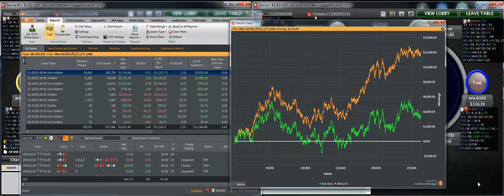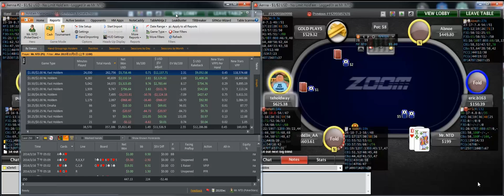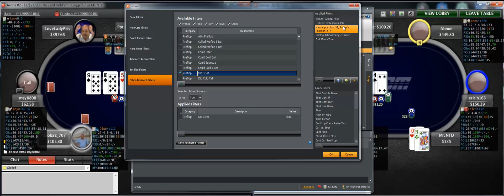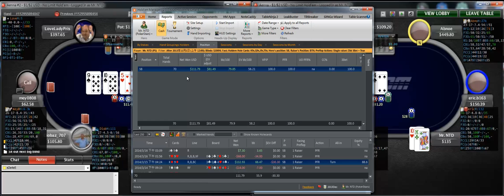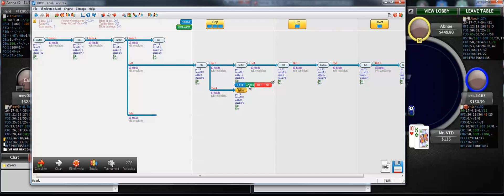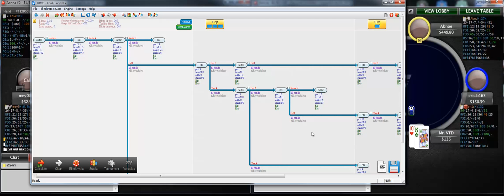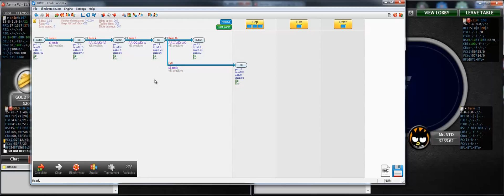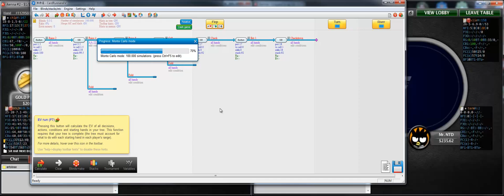#29 Mr. NTD - Zoom200 兩桌實戰檢討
GTO(Game Theory Optimal)是近期撲克圈最常討論的話題，Ryan教練之前花了很多時間研究。很多玩家接觸GTO後，對GTO有一些誤解，影片中Ryan藉由實戰回顧，希望能讓會員們對GTO有更深入的了解。

另外，Ryan也針對學生提問－SB（小盲）拿K9s 是否該3-Bet BTN（莊家），提出自己的看法，非常值得一看！